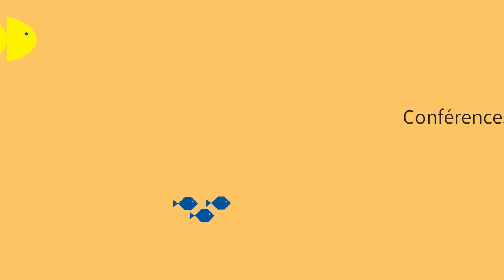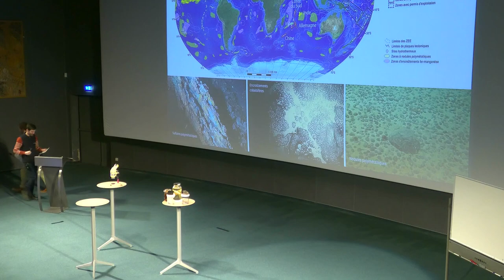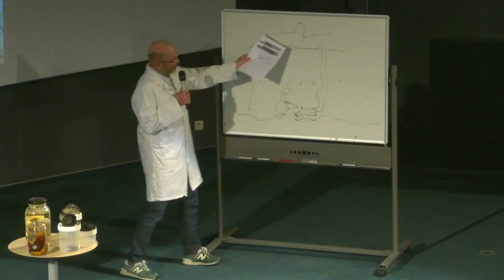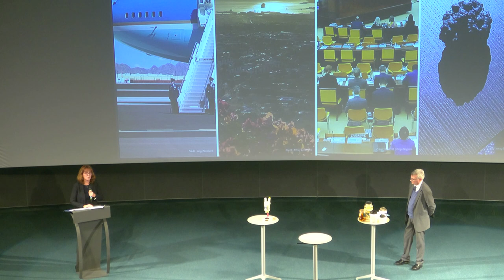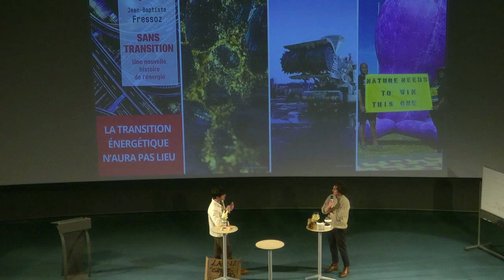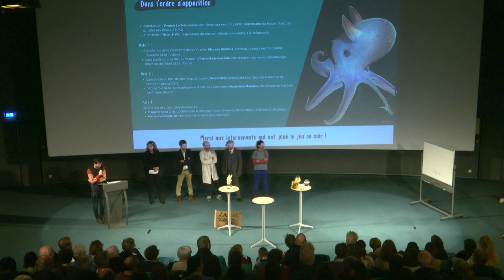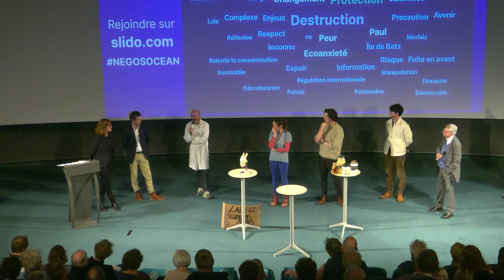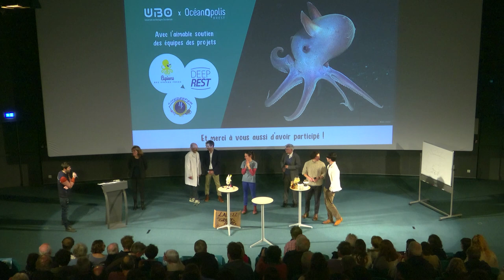Conférence - Exploitation minière des grands fonds marins : quel avenir pour la biodiversité ?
Plongez au cœur des grands fonds marins lors de notre première conférence scientifique de l’année 2024, en partenariat avec l’Université de Bretagne Occidentale !

👉 Alors que le débat s’intensifie autour de la question d’autoriser ou non les activités minières commerciales dans les grands fonds marins, nous vous proposons cette conférence participative exceptionnelle pour mieux comprendre les enjeux liés à l’exploitation des ressources précieuses qui s’y trouvent.

Cette conférence participative a la forme d’une pièce en 3 actes rythmée par 3 débats thématiques scénarisés par des duos d’experts. Ces invités endossent différents rôles afin de présenter les sujets comme par exemple
✅ la Présidente d’un État hésitant sur son positionnement,
✅ le PDG d’une grande entreprise soutenant l’exploitation
✅ ou encore le représentant d’une ONG condamnant toute activité dans ces zones fragiles.

Intervenants :
• Denis Bailly, enseignant-chercheur en économie de l'environnement, UMR AMURE, UBO
• Pierre-Yves Cadalen, chercheur en science politique, UMR AMURE, UBO
• Bleuenn Guilloux, chaire de professeure junior en droit de la mer et de l'environnement, UMR LIENSs, Université de La Rochelle
• Thomas Leclerc, enseignant-chercheur en droit public, UMR AMURE, UBO
• Marjolaine Matabos, chercheure en écologie benthique, Ifremer
• Tiago Pires da Cruz, doctorant en science politique, Centre Emile Durkheim, Sciences Po Bordeaux
• Pierre-Marie Sarradin, chercheur en chimie, UMR BEEP, Ifremer

👉 Pour en savoir plus sur l'exploration des fonds marins, le musée pour l'océan situé aux Ateliers des Capucins, vous invite à découvrir les conditions environnementales extrêmes & les écosystèmes marins des grands fonds.

👀 Vous pourrez également y observer la reproduction, à taille réelle, d’une source hydrothermale située à -2500 mètres dans l’Océan Pacifique !

📸 Victor6000/Momarsat 2023/Ifremer